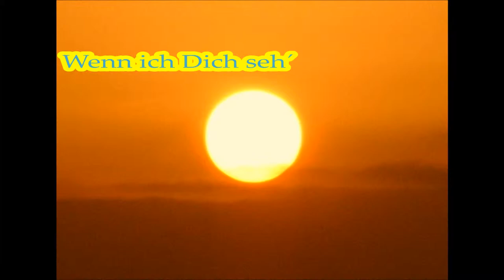wenn ich dich seh